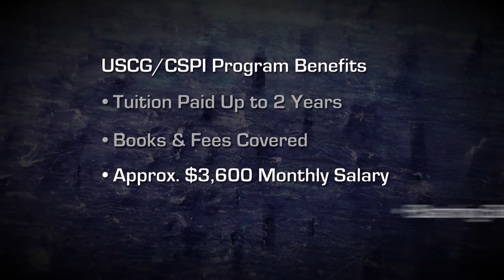LT Pugh CSPI Scholarship Program Experience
LT Fred Pugh discusses his involvement in the College Student Pre-Commissioning Initiative (CSPI) scholarship program, while enrolled at Morehouse College.  CSPI provides college sophomores and juniors with valuable leadership, management, law enforcement, navigation and marine science skills and training.